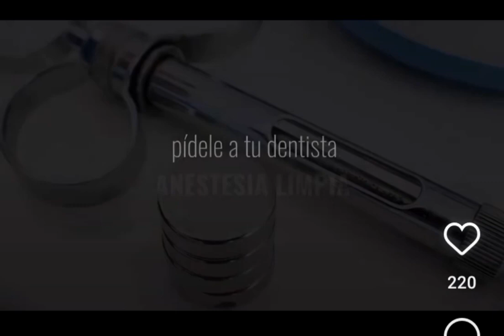¿WTF? ⚠️ MÉDICOS QUE SALVAN VIDAS (No te puedes fiar de nada)